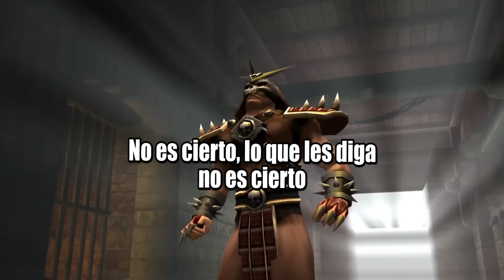Mortal Kombat Shaolin Monks: La Historia en 1 Video